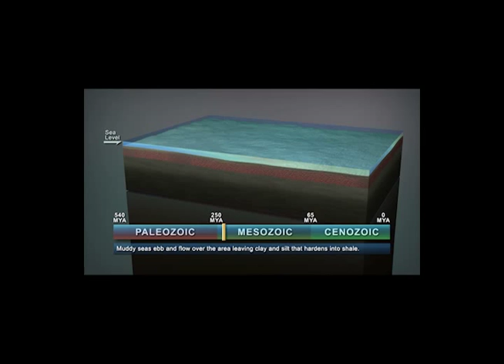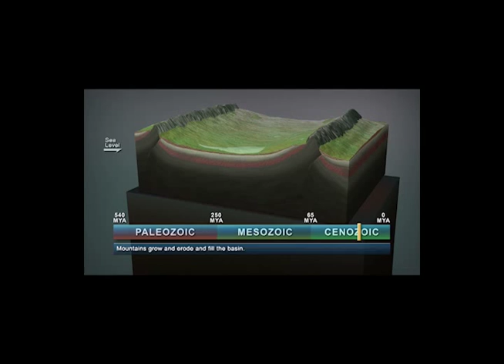Formation of Basin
Video showing the formation of the Big Horn Basin of Wyoming-as seen at the Washakie Museum and Cultural Center in Worland, WY. Created for the Washakie Museum by ECOS Communications and Boston Productions, 2010.